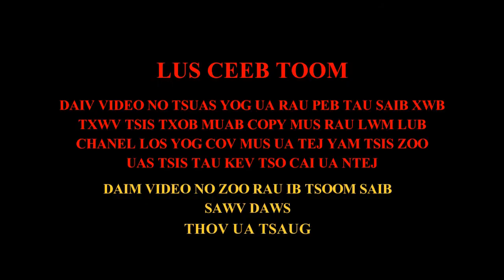Noj peb caug nyob Luangprabang hnub xiab 5/2019-2020 part 2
VIDEO LOM ZEM